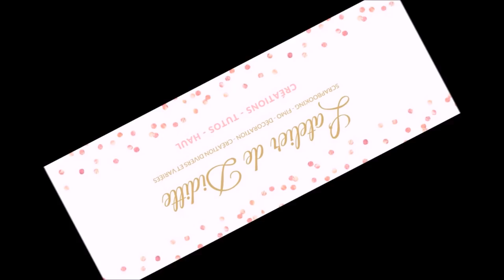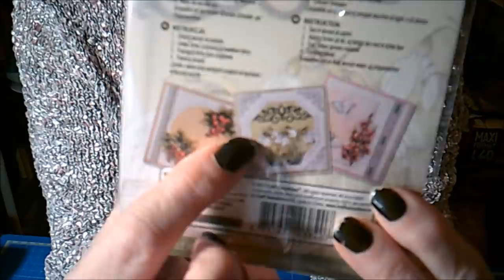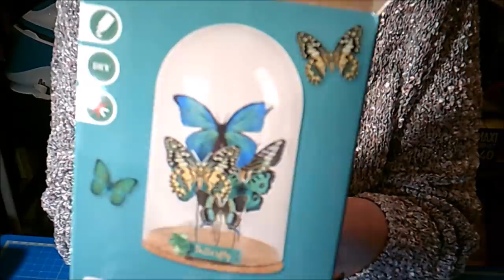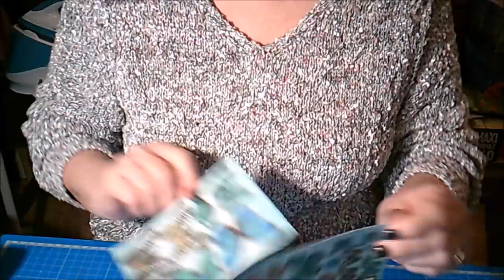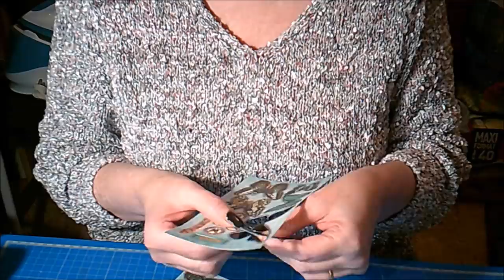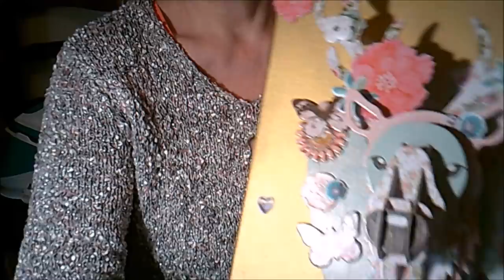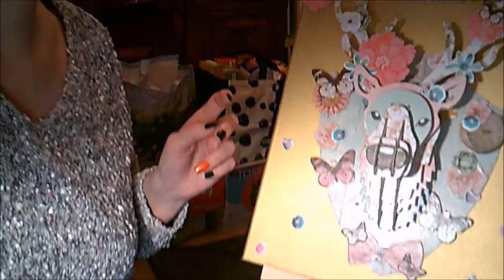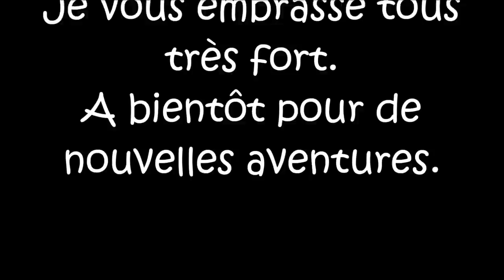Déçue par le globe aux papillons d'Action